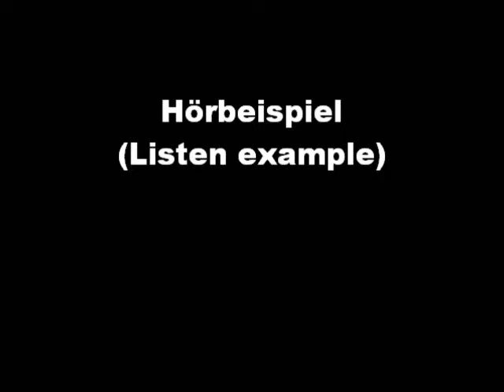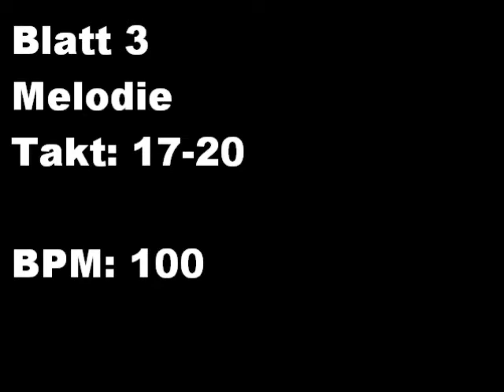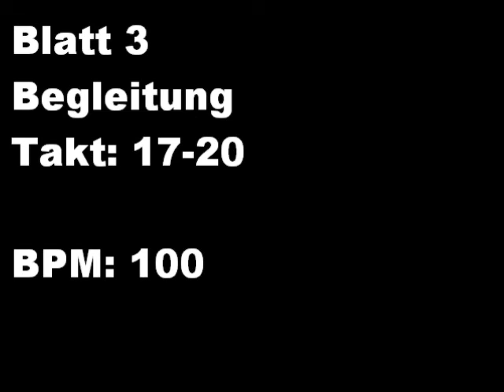Hörbeispiel All my loving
Hörbeispiel zur Tabulatur-Notation "All my loving".
Melodie:
Takt 1-6 bei 00:20 min., Takt 7-16 bei 00:47 min., Takt 17-20 bei 01:24 min.,
Begleitung:
Takt 1-6 bei 01:47 min., Takt 7-16 bei 02:14 min., Takt 17-20 bei 02:51 min., clickt einfach auf die blau unterlegten Zeitangaben, dann erspart ihr euch das hin und her schieben des Wiedergabepunkts.